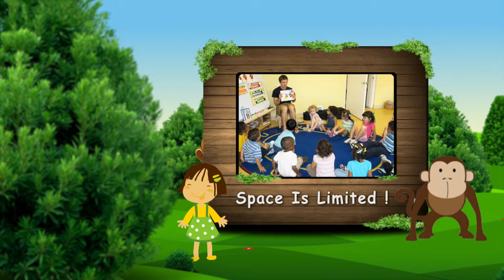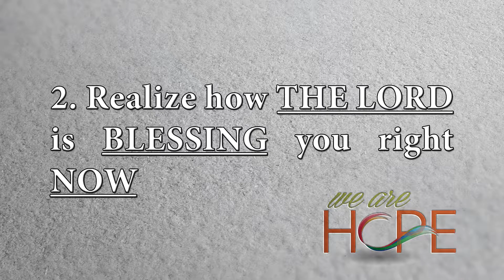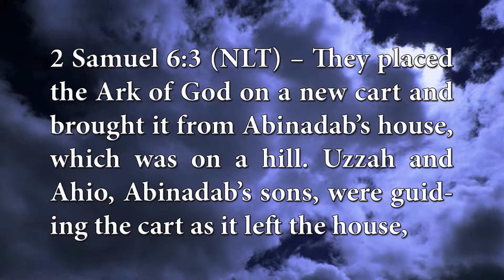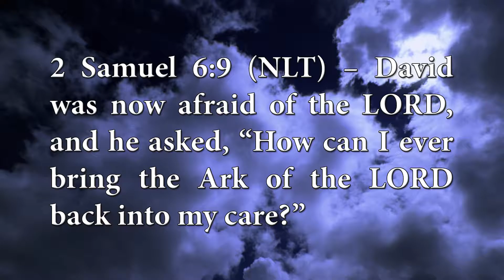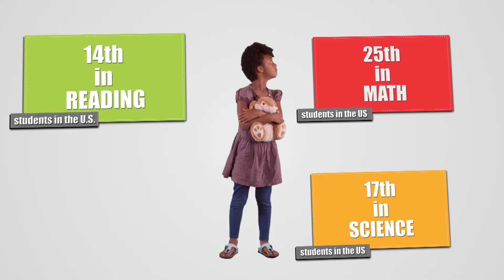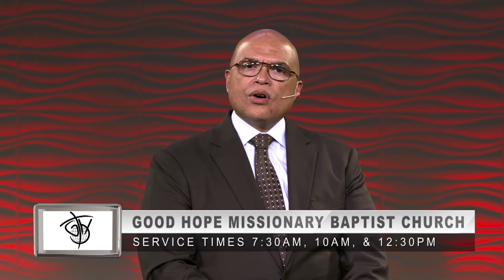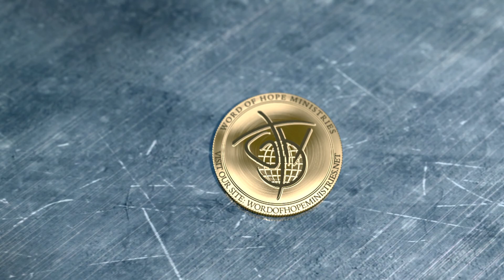"Too BLESSED To Be BITTER” Part 2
This is Part 2 of four parts in the teaching and preaching by Dr. DZ Cofield with scriptures from 2 Samuel 6:12-23.

This show originally aired in Houston, Texas on the Kube July 12, 2016. Come and join us daily Monday thru Friday 7am, and Sunday at 6:30am on the Kube.

You can also come visit us for Sunday Morning services at 3015 N MacGregor Way, Houston, TX 77004 which is just east on 288 south of downtown Houston.